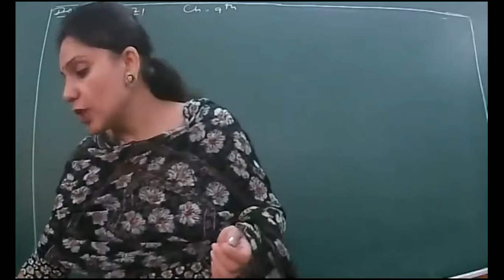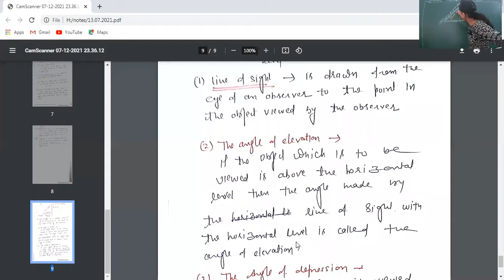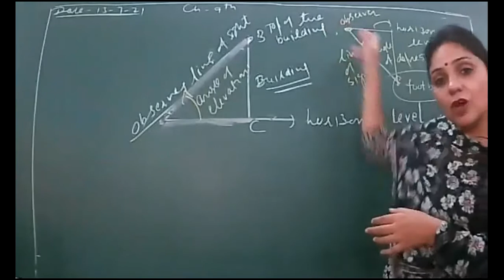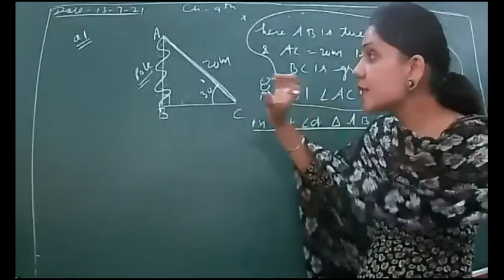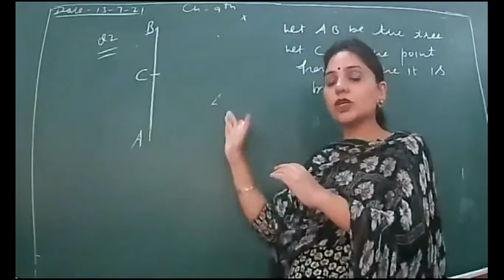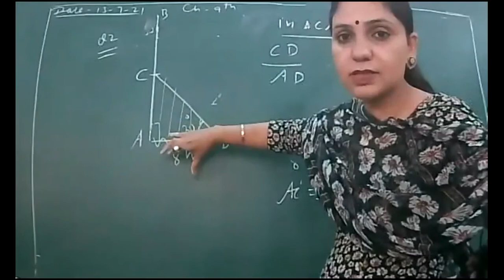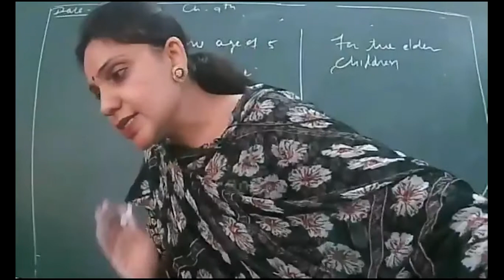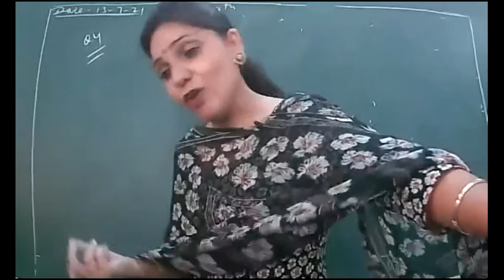class 10thb chapter 9th maths